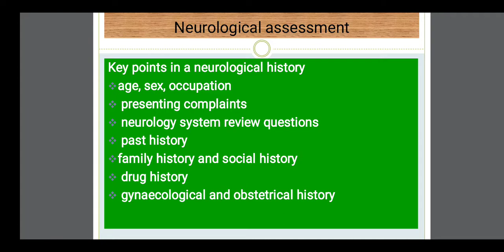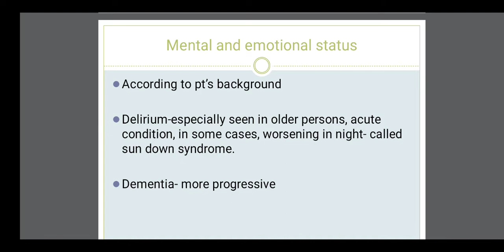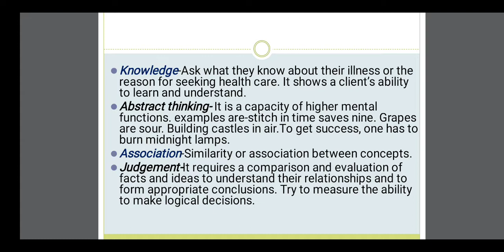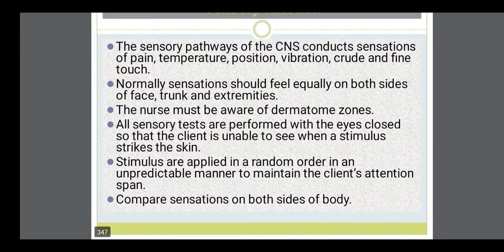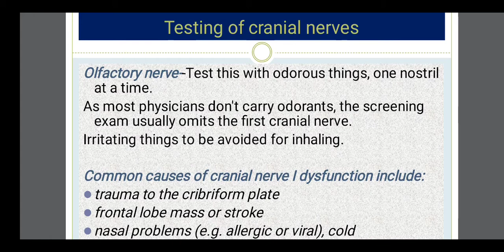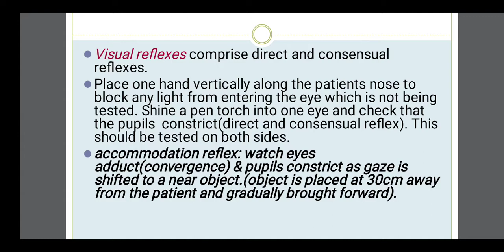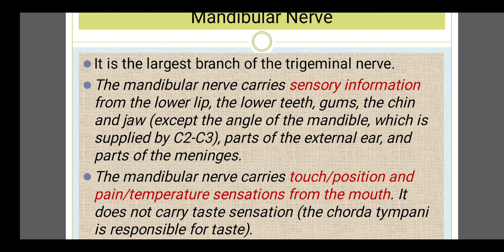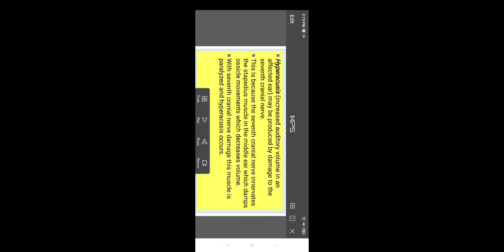Faculty:- Sudipta Ma'am Topic:- Continuation of Last Topic 06.08.20